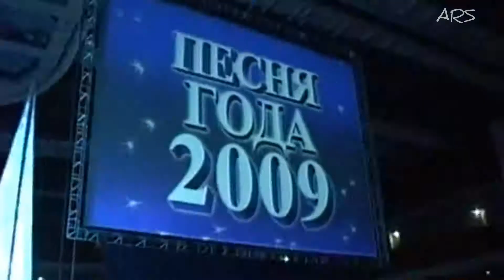Т. Буланова - За сценой и Бесконечная история (Песня года 2009)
В 2009 году Татьяна Буланова принимала участие увы в последний раз на Песне года!